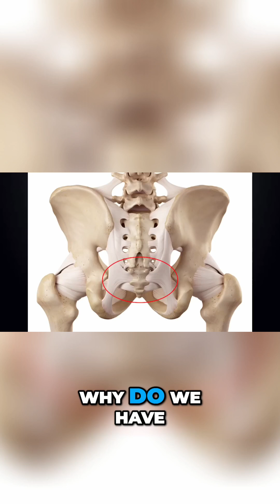Humans Are Evolved Primates: The Proof...is Us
Biological anthropologist "Gutsick Gibbon" explains how our anatomy connects us to primates. Explore the tiny remnants of our evolutionary past, from tailbones to hands, and appreciate the incredible tree of life we all share.